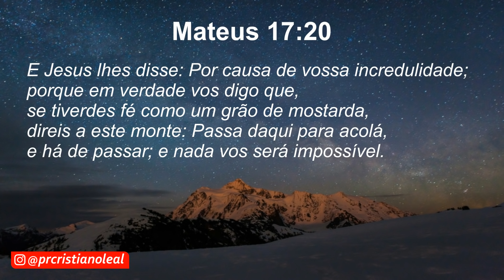ORAÇÃO DA MANHÃ #454 (E NADA LHE SERÁ IMPOSSÍVEL)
COMECE SEU DIA COM ESSA ORAÇÃO.
A PALAVRA DO DIA, REFLEXÃO E ORAÇÃO QUE VÃO FAZER TODA DIFERENÇA EM SEU DIA.
OUÇA, CURTA, COMENTE E COMPARTILHE.

LINK DA PREGAÇÃO 4 TIPOS DE PESSOAS DENTRO DAS IGREJA

SEJA UM APOIADOR DESSE MINISTÉRIO, AJUDE NO PROJETO SOCIAL DE CESTAS BÁSICAS E NA CONTRUÇÃO DO TEMPLO, OFERTE!
BANCO BRADESCO
AG 3548 C/C 51628-7
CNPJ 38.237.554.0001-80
PLENITUDE CHURCH